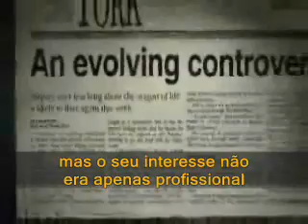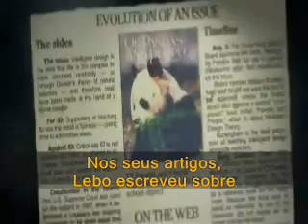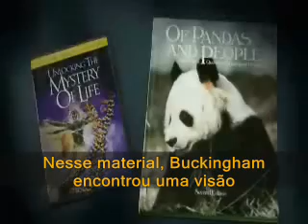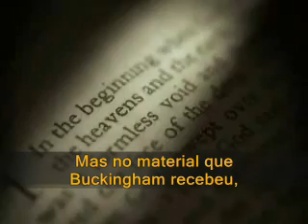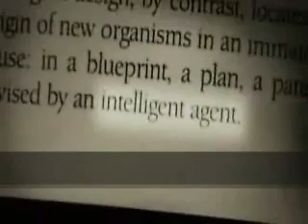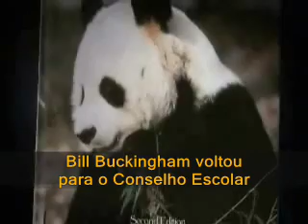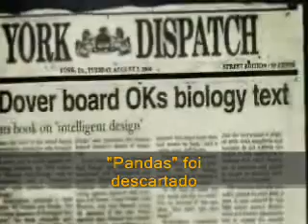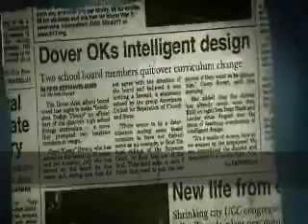Design Inteligente x Teoria da Evolução - Parte 03